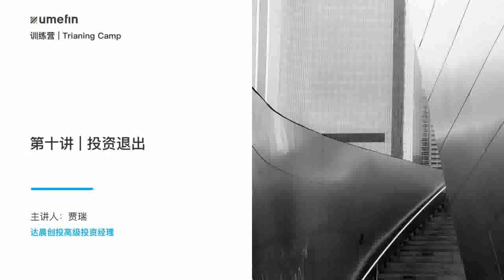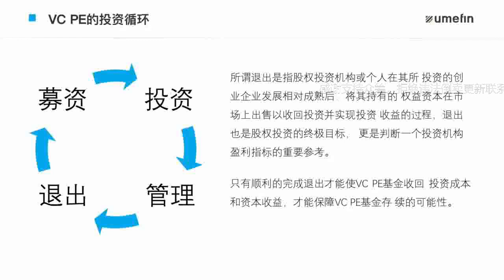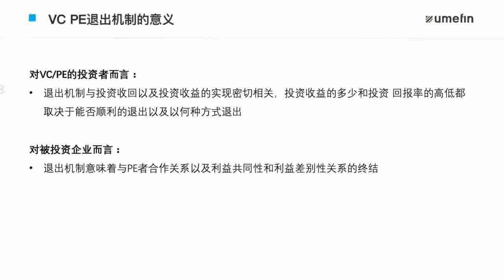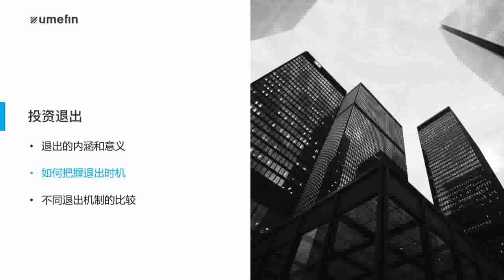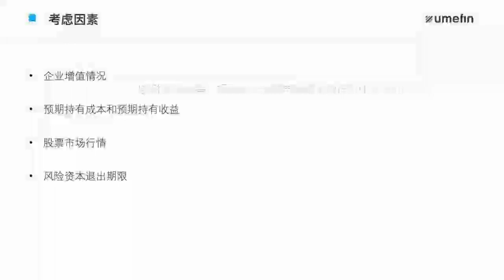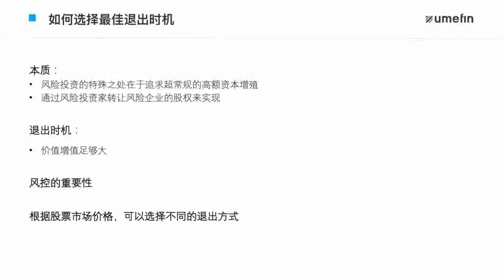第十讲 投资退出1退出的内涵和意义，如何把握时机